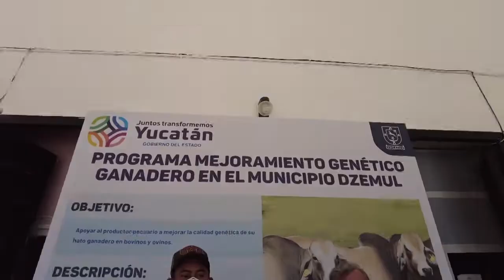👉Entregan apoyos a los habitantes de Dzemul✅ | TELE Yucatán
Entregan apoyos a los habitantes de Dzemul.